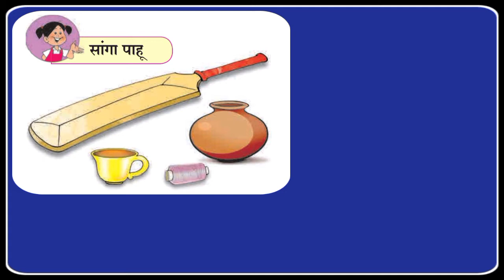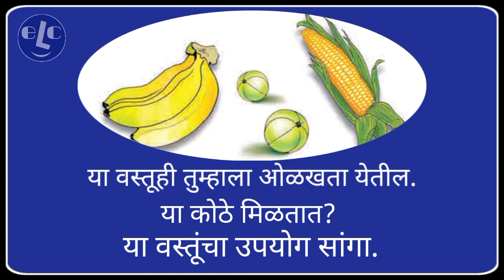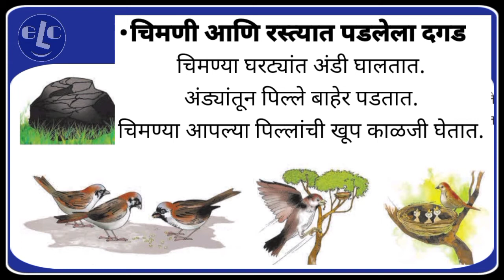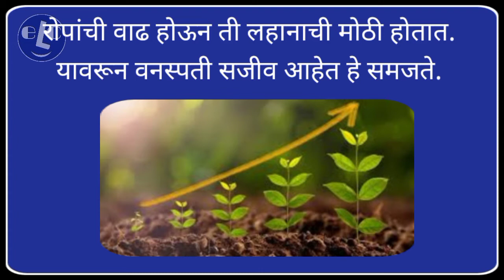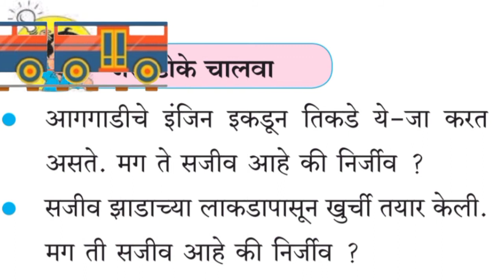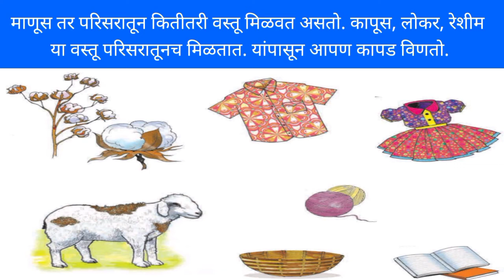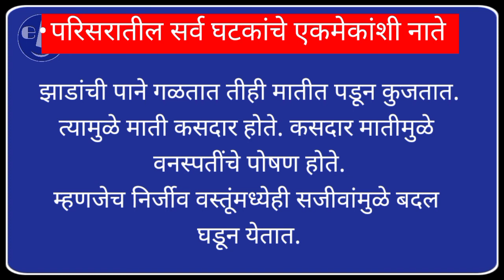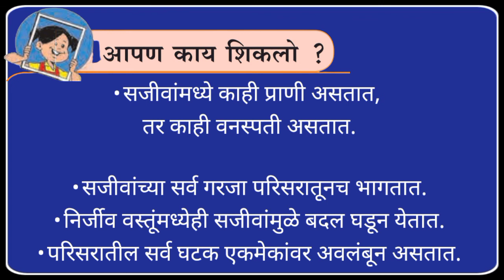आपल्या अवतीभवती | इ.३री | Aplya Avati Bhavti | Around you | आपला परिसर | std.3rd | सजीव आणि निर्जीव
I am Sumedh Shirsat from Akola, Maharashtra,
I am teacher by profession. I have been teaching for 23 years. So I am fully aware of the difficulties that students face while learning. I have started this 'Easy Learning Concepts' You Tube channel with the intention that all the other students should use the information I have. While studying subjects like science, mathematics, English, the subjects become difficult for them to understand as their Concepts are not clear.  The real purpose is to make all the concepts of the students clear.

नमस्कार मित्रांनो / विद्यार्थ्यांनो,
माझे नाव सुमेध शिरसाट आहे. मी अकोला (महाराष्ट्र) येथे राहतो.
 मी व्यवसायाने शिक्षक आहे.  मी 23 वर्षांपासून शिकवत आहे.  त्यामुळे विद्यार्थ्यांना शिकताना कोणत्या अडचणी येतात याची मला पूर्ण जाणीव आहे.  इतर सर्व विद्यार्थ्यांना माझ्याकडील असलेल्या माहितीचा उपयोग व्हावा, या हेतूने मी हे 'EASY LEARNING CONCEPTS'  यू ट्यूब चॅनेल सुरू केले आहे.  विज्ञान, गणित, इंग्रजी सारख्या विषयांचा अभ्यास करताना, विद्यार्थ्यांच्या संकल्पना स्पष्ट नसल्यामुळे विषय त्यांना समजणे कठीण होते.  विद्यार्थ्यांच्या सर्व संकल्पना स्पष्ट (दृढ) करणे हाच या Channel चा खरा उद्देश आहे.

या Video मध्ये आपण पुढील घटक अभ्यासणार आहोत.
परिसर म्हणजे काय?
परिसराचे घटक कोणते?
सजीव आणि निर्जीव वस्तूंमधील फरक कोणते?
सजीवांची लक्षणे